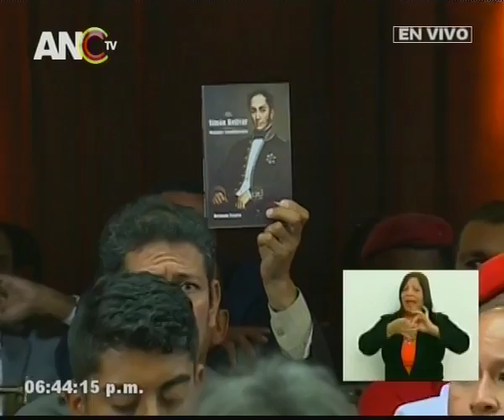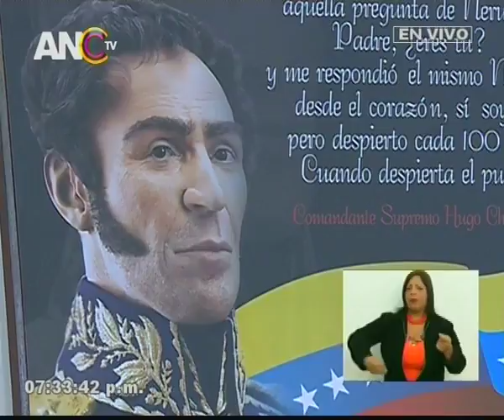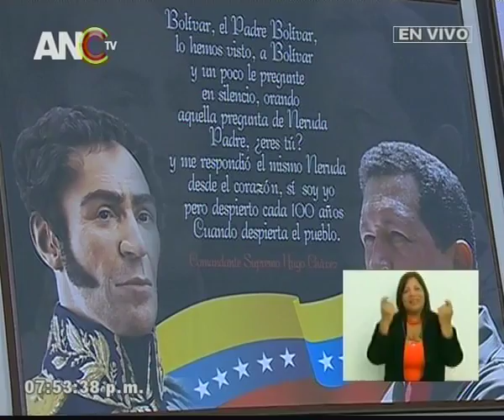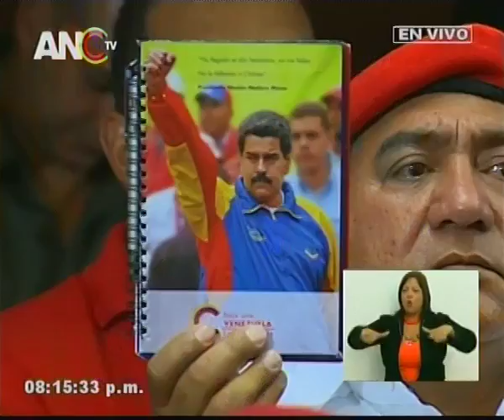Asamblea Nacional Constituyente, sesión completa, 14 septiembre 2017 (2/2)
Acto completo con la Constituyente de la Identidad Cultural.  Movimiento Teatral César Rengifo e intervenciones de la Ministra de Cultura Alejandrina Reyes, Pedro Calzadilla, Paul Gillman, Rodbexa Poleo, Gino González, Zhandra Rodríguez, Oscar Alvarado, Roberto Messuti, Juan Escalona, entre otros.